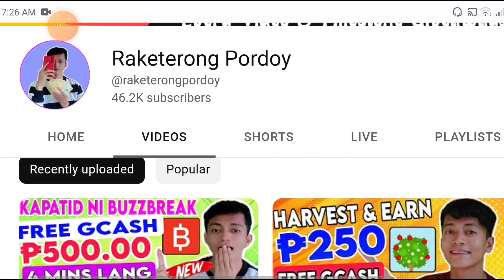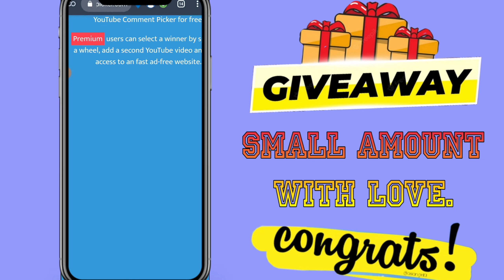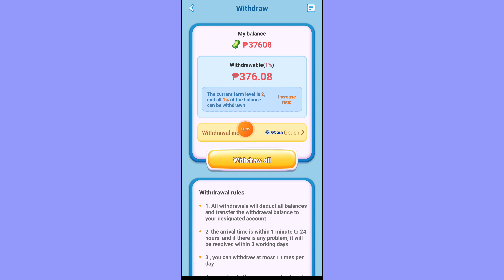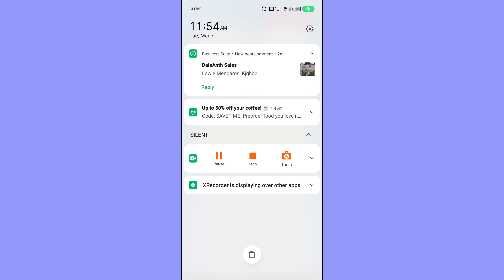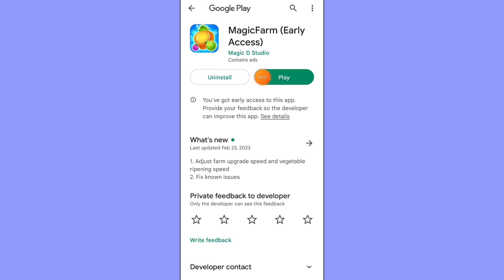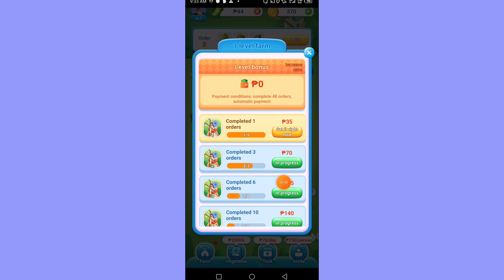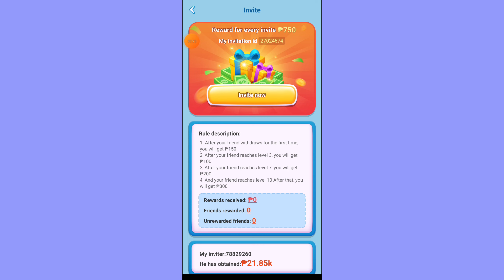₱376.00 FREE GCASH: 1 HOUR LANG! DIRECT GCASH PAYOUT | EARN FREE GCASH MONEY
PAYOUT ₱376.00: 1 Hour RECEIVED! Payment VIA GCASH WALLET | Earn Free GCASH MONEY